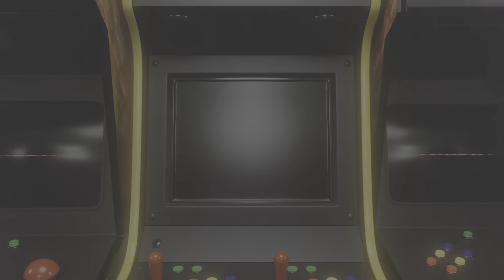Call Us The 2x Champs